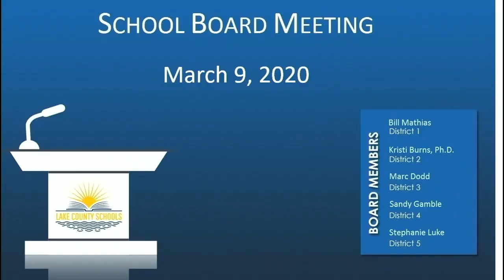Lake County Schools Board Meeting March 9, 2020